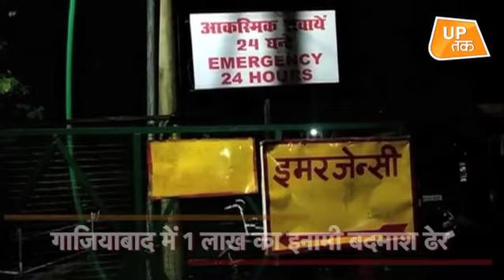लगातार जारी है CM YOGI का 'ऑपरेशन क्लीन'!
यूपी में ताबड़तोड़ एनकाउंटर होते हैं..यूपी पुलिस एनकाउंटर पुलिस बन गई है.. इसके बावजूद अपराध पर लगाम नहीं लग रही.. अपराधियों में खौफ पैदा नहीं हो रहा..